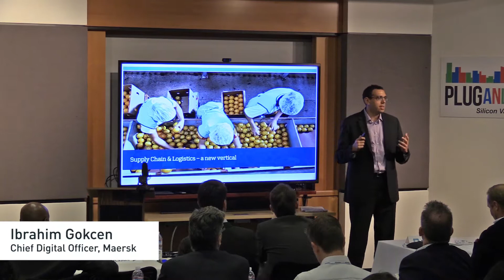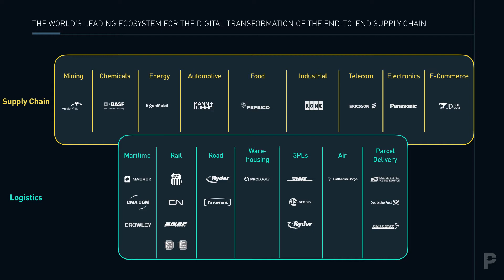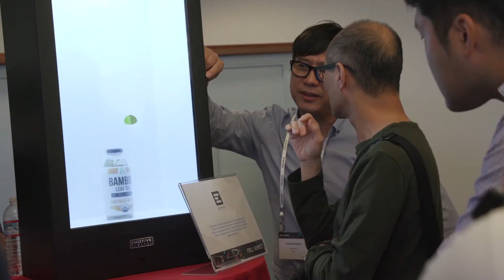Plug and Play Supply Chain Innovation Platform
Plug and Play Supply Chain and Logistics is a 12-week program designed for early and growth-stage startups. Through tailored dealflow, themed workshops, and face-to-face interaction, it enables corporations to engage with startups that may complement their respective suite of offerings or create new potential revenue streams.

Startups accepted into the program will potentially receive funding from Plug and Play Ventures, weekly mentor sessions with industry thought leaders, and opportunities for potential pilot projects, all culminating at our quarterly demo day, EXPO.

Different from most of our vertical-specific accelerators, the Supply Chain and Logistics focus will draw partners and startups from across a variety of industries given the need for supply chain management and effective logistical operations in almost all businesses.

If you are a startup interested in joining the program, or a corporation seeking innovation, apply